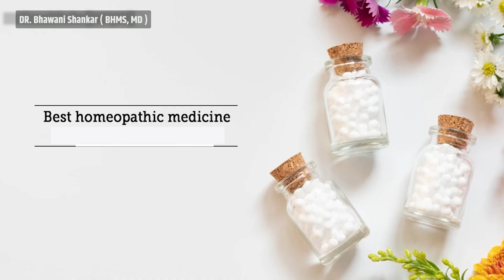शरीर के Immune System को अंदरूनी मजबूती प्रदान करती है | Best Homeopathic Medicine for Healthy body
The best homeopathic medicine for healthy body yes, The human body is a marvelous creation and functions in a highly synchronized and balanced way. Disease results when this balance is disturbed either due to infections, inflammations, trauma, autoimmune diseases, tumors. Whatever the reason, with any of these, the body has a strong immune system, which reacts to these changes and tries to ensure that balance is restored as quickly as possible and with minimal effect on overall bodily function.

While most of us have a natural tendency to do so, some have a weak immune system to fight against common health issues. This makes them more prone to infections and they take more time to repair and restore health. However, there are a number of homeopathic supplements that can help to strengthen immunity. These can be used with the consultation of a professional, and this can help improve overall health.

Homeopathic Remedies to Strengthen Immune System
Homeopathy Doctor obviously fits into the class of therapeutic methods that augment the body's own defenses. A microdose of a substance heals the symptoms in a large dose. Homeopathic medicines are both considerably smaller and safer in the dose and more individualized to the person they are being used to treat.

Although homeopathic medicines are thought to stimulate the body's own defenses, how they do so remains a mystery. Homeopathic medicine does not simply stimulate the body's immune system to treat ill people, for they can also calm it when this is necessary for the healing of the individual.

People with auto-immune ailments suffer because their body's immune system is over-active and it attacks the person's own cells, not just bacteria, viruses, or foreign substances. Homeopathy believes that “like cures like.” So in treating a disease, what it does is use small amounts of the substance that is known to induce the disease. This way, similar symptoms are induced and the disease is treated. Some of the most common homeopathic medicines used to boost the immunity of the body.

Apke health k liye ye kuch homeopathic medicine best hai

डॉ भवानी शंकर ( होम्योपैथ ) Whatsapp - The heritage of homoeopathy dharhra The Heritage of होमियोपैथी Dharhra House, East Boring Canal Road, Patna - 800001